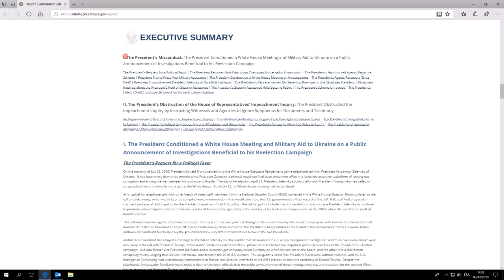Los demócratas dicen tener "pruebas abrumadoras" contra Trump de cara a juicio político | AFP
Los demócratas estadounidenses publicaron el martes su informe sobre la investigación llevada a cabo en la Cámara de Representantes con miras a un juicio político de Donald Trump que, según ellos, reúne "pruebas abrumadoras" de la "conducta inapropiada" del presidente.